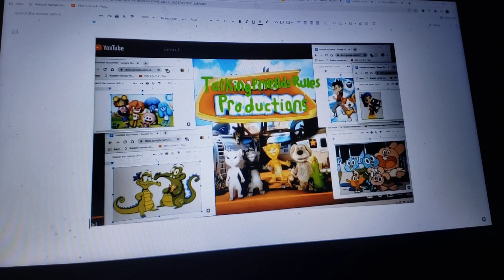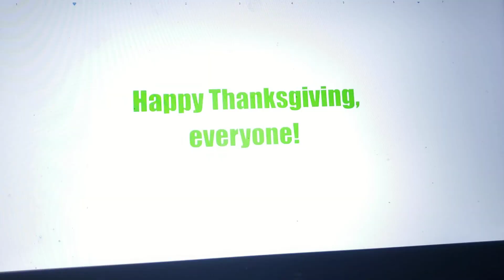Thanksgiving MV (2022) Friends Like These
song friends like these

song from puppy dog pals: friendship feast

clips/years/companies
veggietales (madame blueberry; @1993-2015 big idea)
kirby: right back at ya! (un-reality tv; @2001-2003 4kids)
yo-kai watch (yo-kai swetterier; @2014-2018 olm inc/tv Tokyo)
jelly jamm (flower fear; @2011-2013 vodka capital)
paw patrol: the movie (@2021 paramount/nickelodeon movies)
the little mermaid II: return to the sea (@2000 Disney)
the cuphead show! (charmed dangerous; @2022- Netflix)
talking friends (shake that tail; @2012 Disney)
true and the rainbow kingdom (super duper dance party; @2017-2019 guru studio)
butterbean's cafe (the sugar plum fairy; @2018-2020 nickelodeon)
little einsteins (silly sock saves the circus; @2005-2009 Disney)
where's my water?: swampy's underground adventures (troubled waters; @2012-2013 Disney)
bubble guppies (we totally rock; @2011- nickelodeon)
shrek in the swamp karaoke dance party (@2001 DreamWorks)
the amazing world of gumball (the compilation; @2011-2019 cartoon network)
kidsongs (we wish you a merry Christmas; @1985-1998 tap/Warner)
monsters Inc (@2001 Disney/Pixar) [outtakes only]
Xavier riddle and the secret museum (I am fred rogers; @2019- pbs)